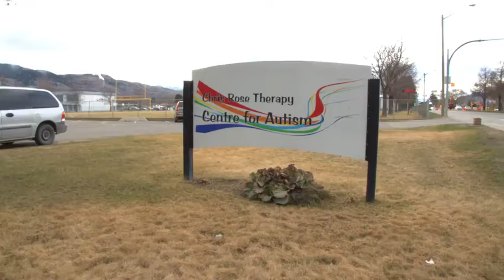Chris Rose Therapy Centre for Autism - video interview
April is World Autism Awareness Month! We wrap up our campaign for the Chris Rose Therapy Centre for Autism with a video interview with executive director Wanda Eddy. Learn about the Chris Rose Centre's programs, how the pandemic has affected them and the children and adults they serve, and how they've responded.

Keep Kamloops Active. Support the Chris Rose Centre by donating

Thanks to Jordan Nicholson Video Marketing for the video.